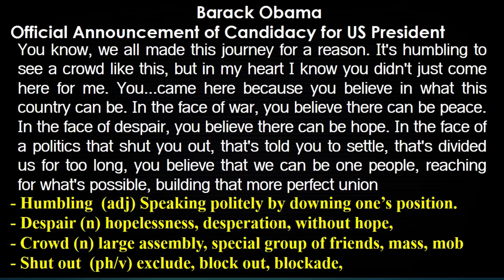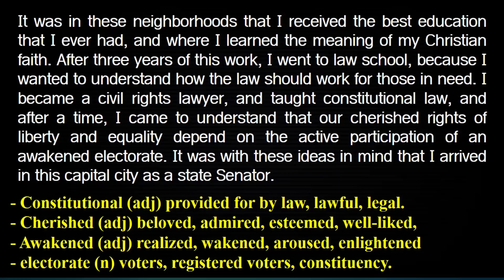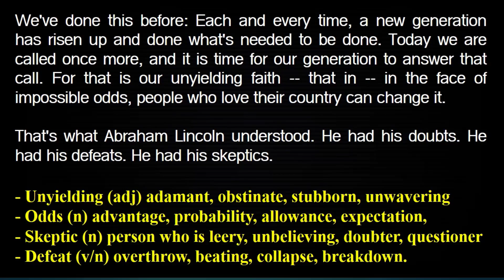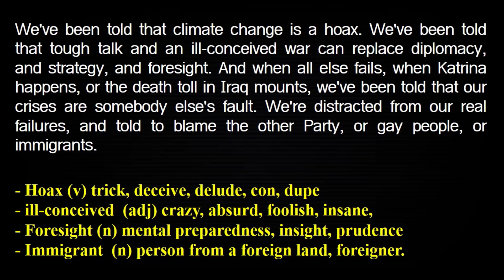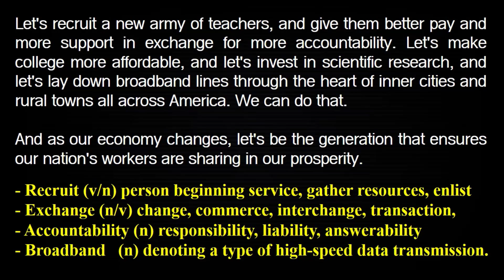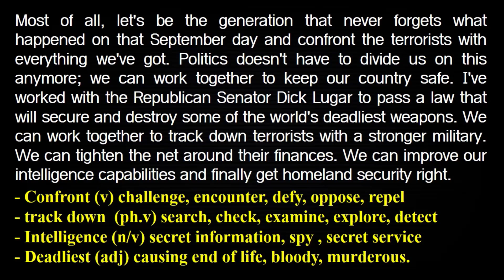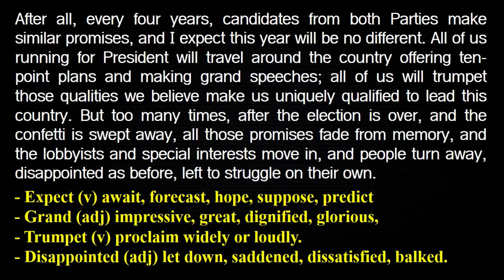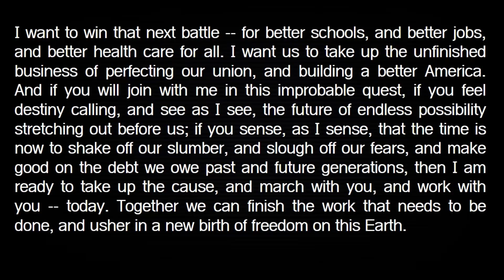The American Reading and Pronunciation with Vocabularies for TOEFL, IELTS, GMAT, GRE (Part 22)